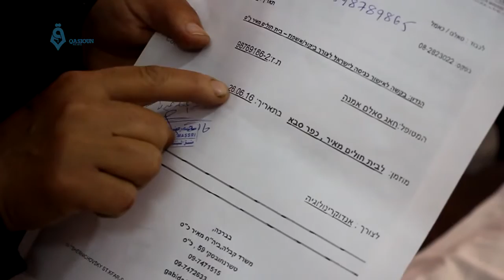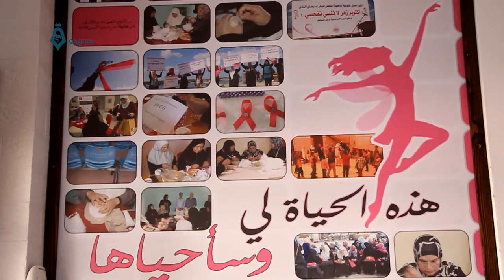غزة : انتشار مرض السرطان في غزة ينذر بكارثة